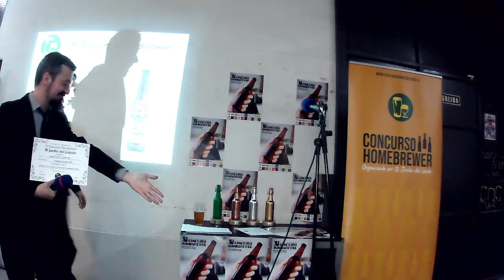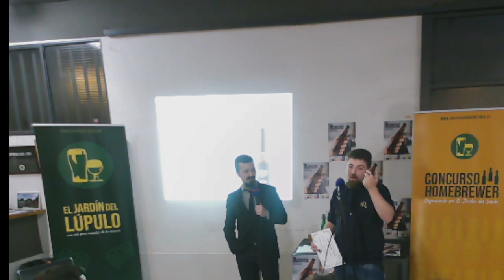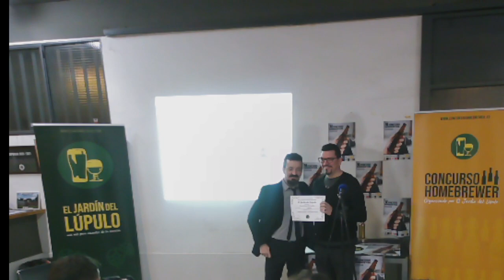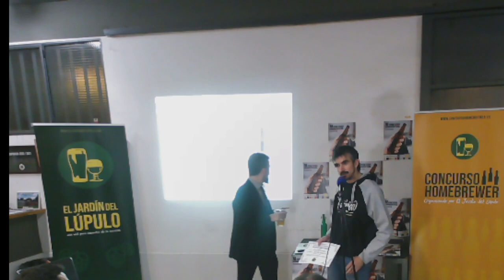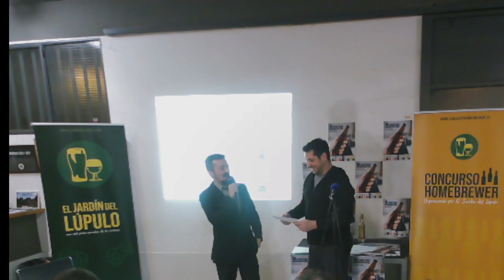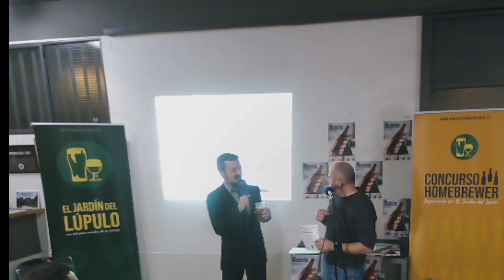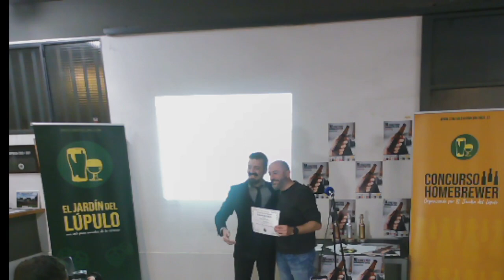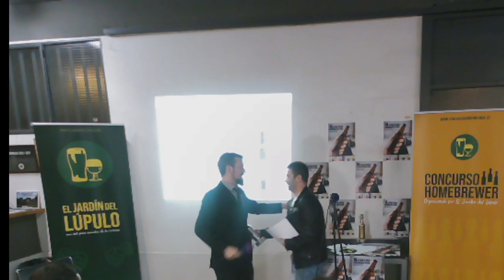CON "MEJOR" SONIDO: Gala de entrega de PREMIOS del XI CONCURSO HOMEBREWER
Remasterizada desde el archivo emitido en vivo y en riguroso directo, ahora os traemos la Gala de Entrega de premios del XI Concurso Homebrewer con el sonido mejorado. En este vídeo puedes descubrir a todos los premiados, las mejores cervezas caseras de España y asistir de manera virtual a la ceremonia.

A la técnica la gente de Cerveceando Podcast. ¡Seguidles también!